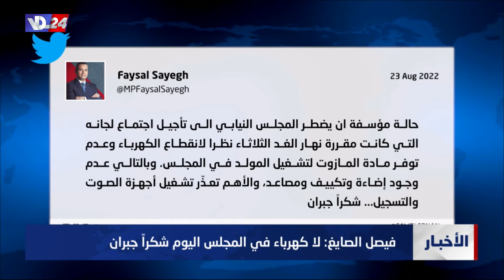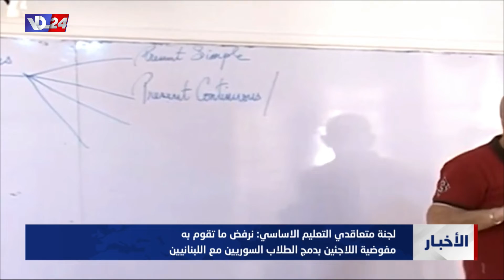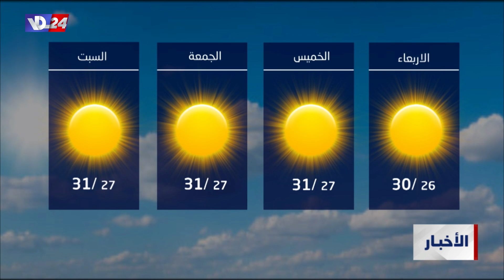نشرة أخبار العاشرة والربع من صوت لبنان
العناوين:
_ بشير الجميّل بنى جمهورية لحظة انتخابه، ولبنان اليوم ينعى جمهوريته
_ ميقاتي​ : تلقيت رسالة من عون مفادها "مش ماشي الحال"
_ نصر الله مستعدٌ لمناقشة الاستراتيجية الدفاعية
_ انهيار جزء جديد من الاهراءات